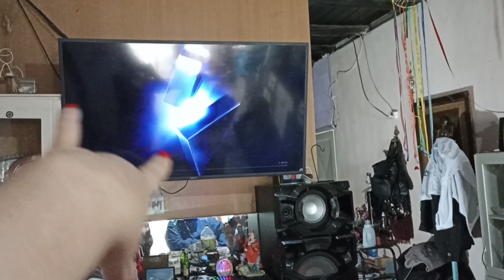vlog NUEVO REENCUENTRO/POR SER ILEGAL ME FUÍ 😔/Rica polenta con salsa